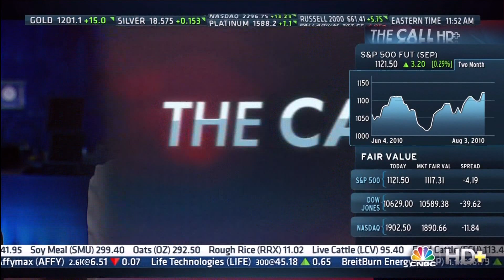CNBC - Trish Regan 08 04 10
Trish Regan on 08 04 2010.